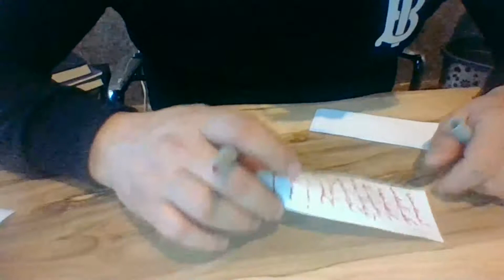Medyum Ercüment Hoca 0552 282 33 33 ücretsiz bakım İZMİR FOÇA Akça Tılsım